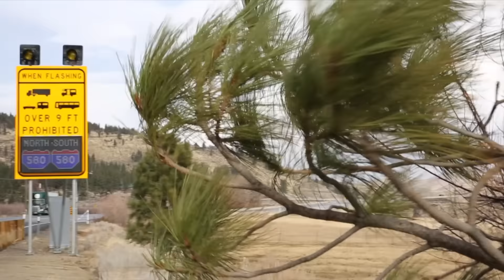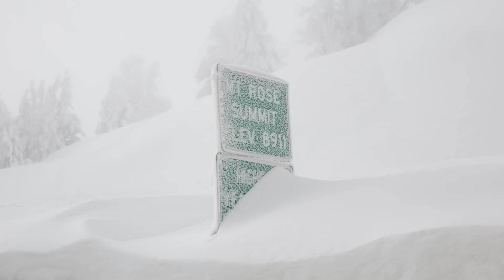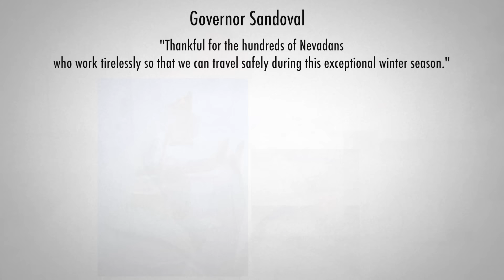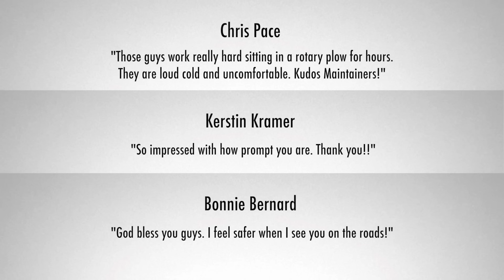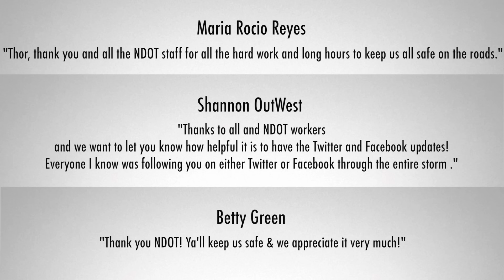NDOT News: Northern Nevada Flood in Review, January 2017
2017 Begins with Severe Weather Statewide
From high winds to significant amounts of snow
and rain, Nevada has seen it’s fair share of weather
to start off the new year, keeping NDOT employees
VERY busy!
Get an inside look at the
roads that were reopened and those still under
repair, and at the great job our crews, support
staff and local contractors did during the flooding
and snow events in the Reno/Sparks and Carson
Valley areas.